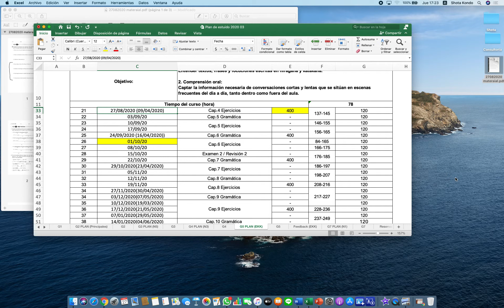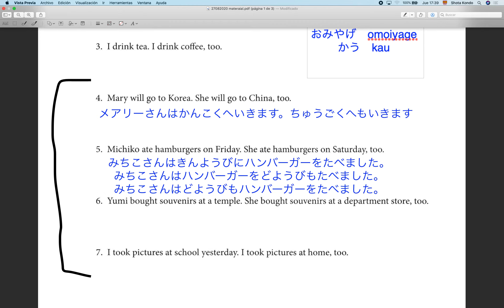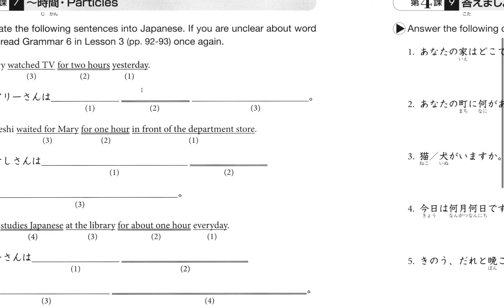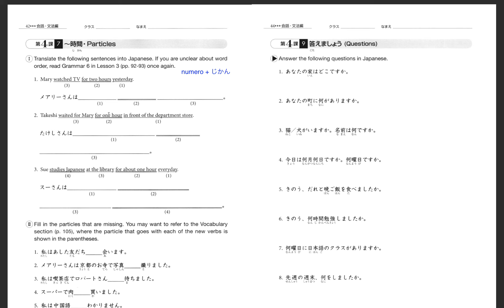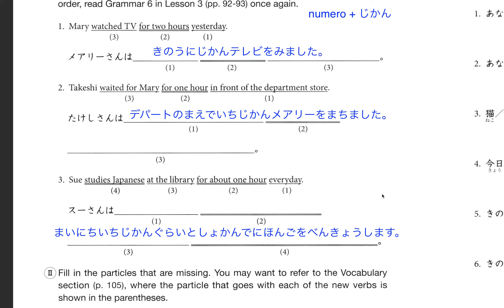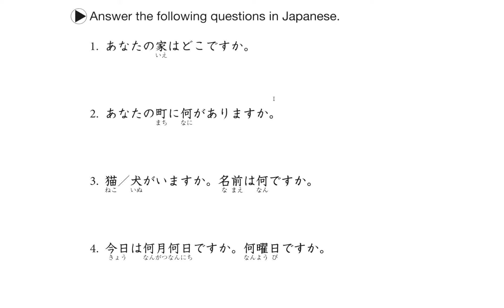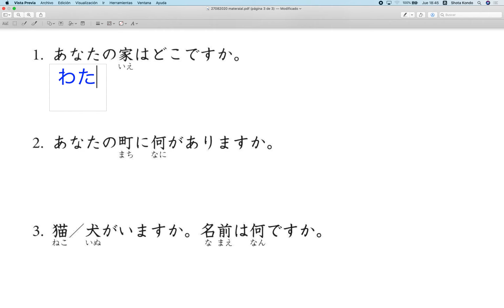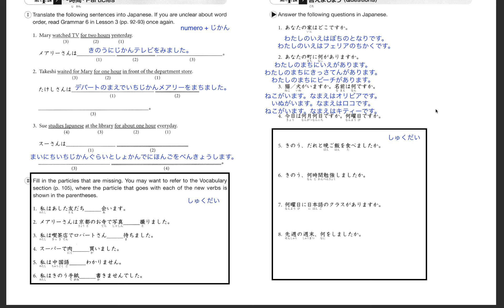G5 27082020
Cap 4 ejercicios